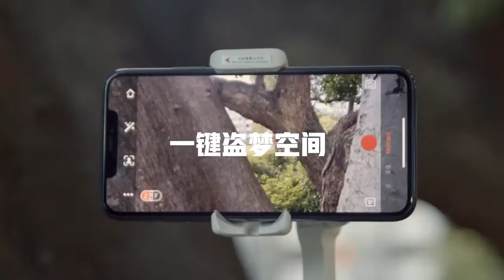Phone Gimbal Bluetooth Handheld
1 [Lightweight but Powerful]: iSteady X weighs only 259g in a pocket-size of 179 * 79 * 39mm, is the world's first lightweight handheld smartphone gimbal; Equipped with an enhanced DC brushless motor system and the iSteady 3.0 anti-shake algorithm technology, iSteady X is powerful to compatible with smartphone weight up to 280g, within the width ranges of 55-90mm.

2 [The Most Convenient]: Moment mode to auto add transitions, music, filter, and other effects to create cinematic videos with professional skills by reference to multiple templates; One-click quick roll switch, one-click motion lapse, one-click 600° inception mode, and one-click dolly zoom make your shooting easier.
3 [Specific Innovative Design]: The iSteady X features a selfie stick mode to lock the motors with more possibilities to continue shooting and use the gimbal even it is power off; The low-angle shooting design allows you to hold steady X upside-down and the smartphone will auto-rotate to a low angle shooting viewpoint along with your movement, to avoid any mutual interference between motors.
4 [Smart AI Tracking]: Combined with smart face-tracking technology and AI recognition algorithm, this accuracy of technology allows tracking face instantly and always in the line of sight.
5 [Wonderful App"Hohem Pro"]: Simple payout, product quick guide, tutorial, beautify mode, multiple filters, auto 6-side calibration, and firmware upgrade, Hohem Pro make it more simple for true interactivity.

Specifications:

Weight: 259g
Dimension (mm): 179 x 79 x 39 (Folded) 230 x 80 x 40 (Unfolded)
Compatible Phones: 100~280g (Weight), 11mm (Thickness), 58mm~89mm (Width)
Rotation Range: Pan 320°, Roll 320°, Tilt 270°
Battery: 18650 Li-on; 2000mAh; 3.7V
Operating Time (hrs): 8; Charging Time (hrs): 2
APP Functions: Moment Mode; Auto-inception Mode; Motion Timelapse; Real-time Beauty Mode; Camera Setting; Personal Specs. Setting; Auto-Calibration; Online Firmware Upgrade
Working Modes: Pan& Tilt Follow; Auto-inception Mode; Sport Mode; POV All Follow Mode; All Lock Mode
Wireless: Bluetooth 3.0 + Bluetooth 4.0
App: Hohem Pro
Supported Systems: iOS 10.0 and later, Android 6.0 and later